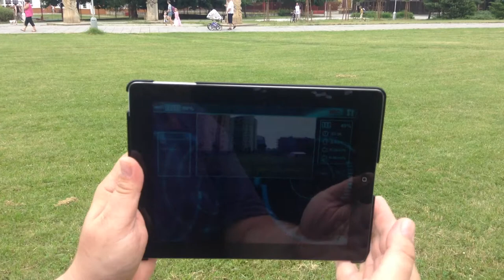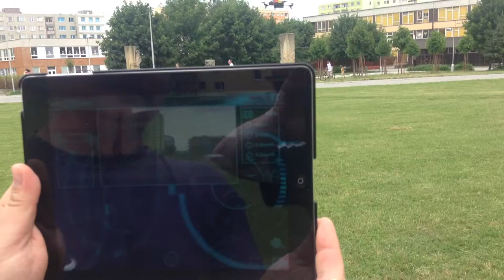Vrtulníček, ovládání, Olomouc, Nové Sady - první zkouška v terénu